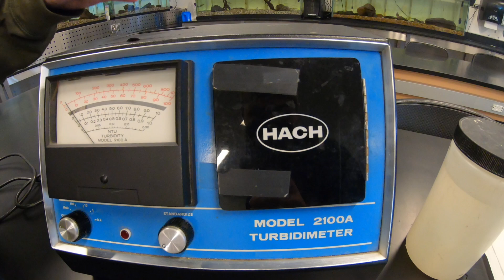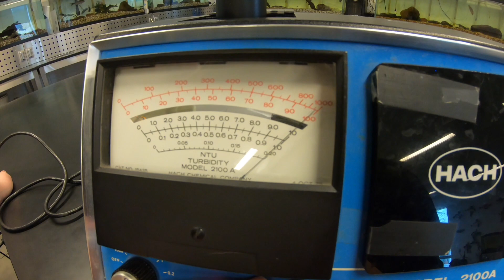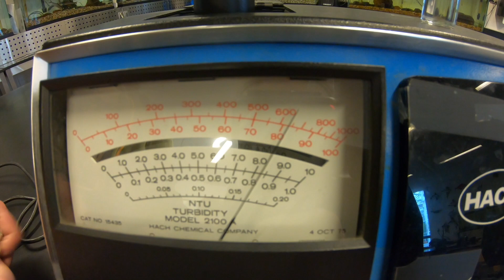Use of the Turbidimeter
For use in Fisheries Techniques and Fisheries Science.